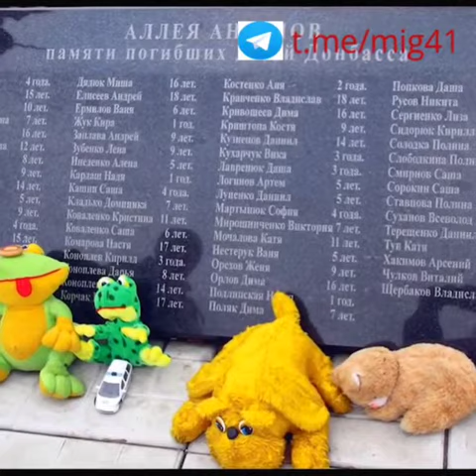Odkaz terminatora Putinovi